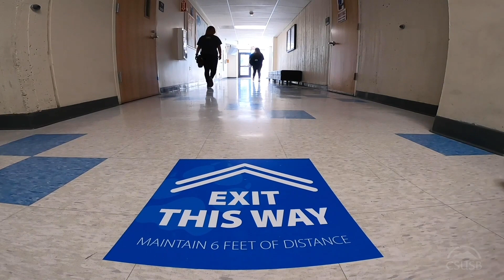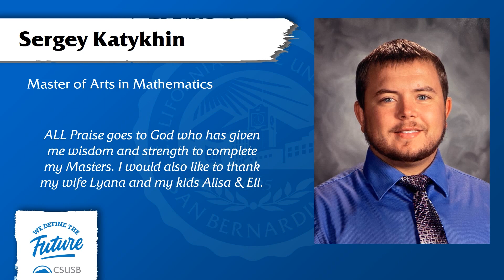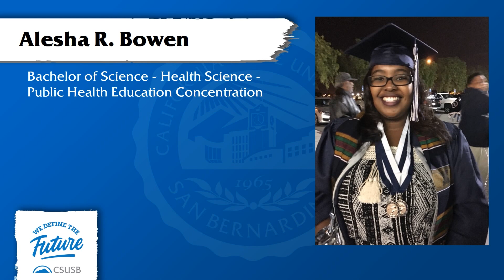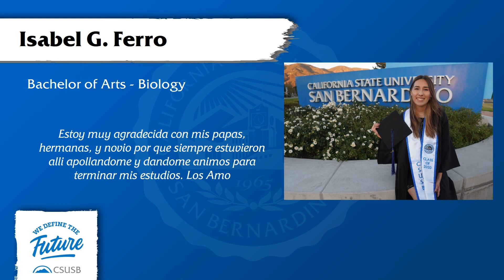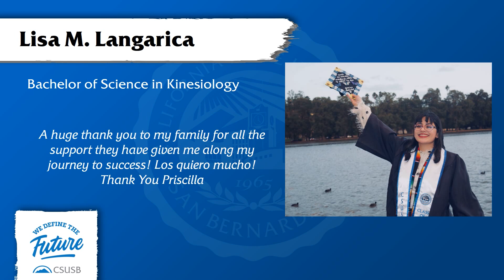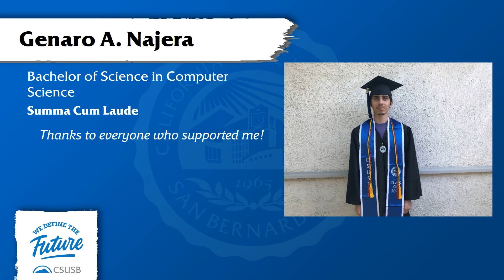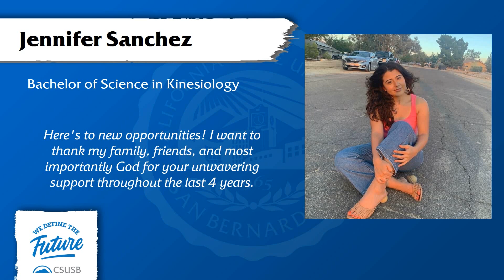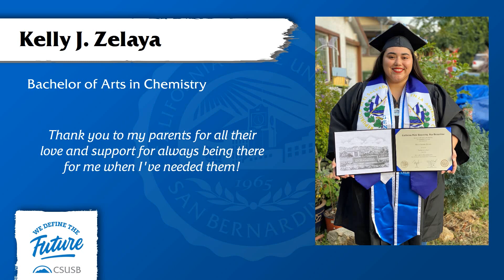California State University, San Bernardino 2020 Commencement Natural Sciences